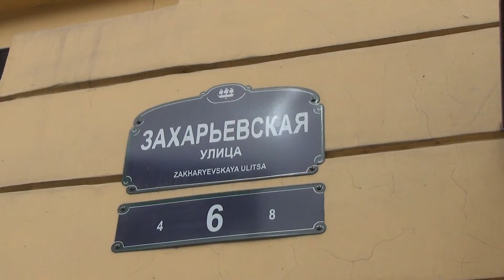В Санкт-Петеребурге задержаны мошенники, которые инсценировали ДТП с участием пешехода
Мошенники